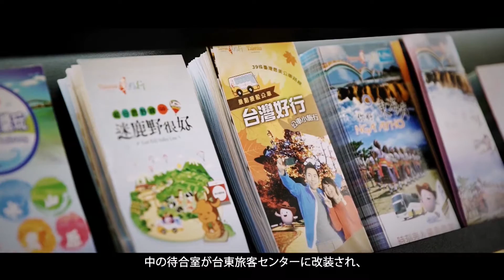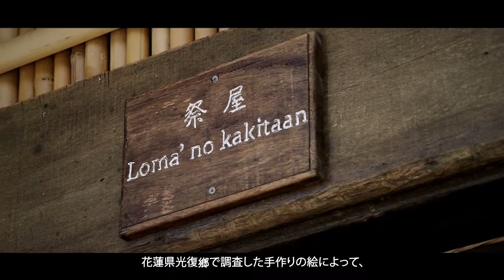台湾トリップ東部海岸ラインの観光スポット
台東轉運站を出発点として、約105分の旅となります(ガイドはつきません) 。鉄花新聚落、森林公園、小野柳、加路蘭、 富山保育区、水往上流、都蘭製糖工場、金樽、東河包子、アミ族民俗センター、小丑魚主題館 、三仙台、比西里岸の部族などを巡ります。